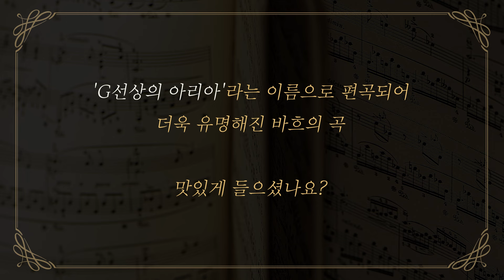[맛있는 클래식] 음버지(음악의 아빠) 바흐! G선상의 아리아가 사실은 편곡되었다? | 클래식의 역사 | 조윤범x설민석 | EP.01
클래식은 지루하고 재미없다?

음악에 진심인 설쌤이 질문하고,
'음악계의 괴물' 조윤범 선생님이 설명하면
클래식 이야기도 맛.있.다!

교과서에 나오는 작곡가들의 생애와 작품을
요리조리 파헤쳐 보는 클래식 입문 콘텐츠!

맛있는 클래식 1화 공개!

※ 해당 영상은 설쌤 앱에서 사전 공개되었습니다.